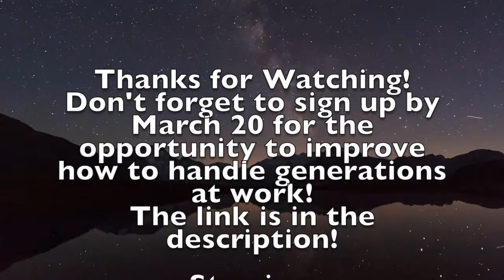YCNS: A Conundrum at Work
If you are having problems with generations where you work then YCNS can help you!
Just click on the link and you will see everything you need to sign up!